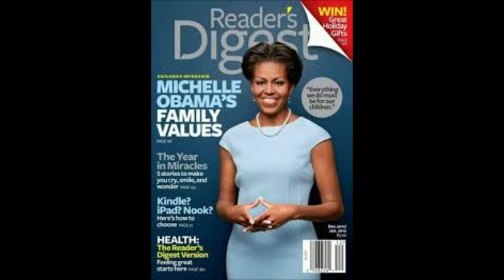Freemasonry in hiphop Part. 2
Click to buy DMTV Shirts